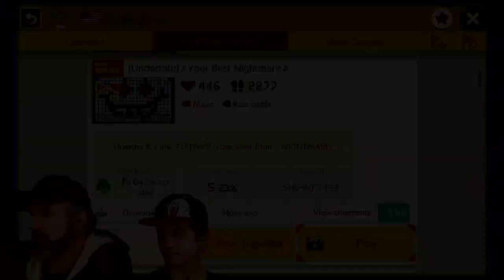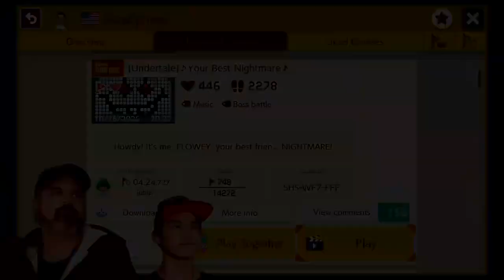🎼Undertale: Your Best Nightmare - Looping Music🎶 - Super Mario Maker 2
We want to play your courses. 💖💖💖 Let's see your COURSE ID's in the COMMENTS!

🏪Please help us out by visiting our Etsy Shop
The Pixel Forest: we make Perler Bead Art = Pixel Art in real life!

LEVEL NAME: [Undertale] 🎼Your Best Nightmare🎼
COURSE ID: 5HS-WF7-FFF
CREATOR: AuraSphere

Pixel Forest Games' Maker ID: XQ0-J5K-JXF

Publisher(s) Nintendo
Director(s) Yosuke Oshino
Producer(s)
Takashi Tezuka
Hiroyuki Kimura
Designer(s)
Shigefumi Hino
Yasuhisa Yamamura
Programmer(s) Fumiya Nakano
Artist(s) Ryota Akutsu
Composer(s)
Atsuko Asahi
Toru Minegishi
Sayako Doi
Koji Kondo